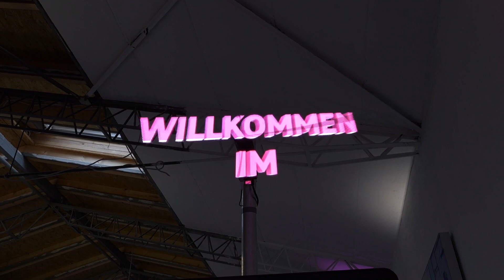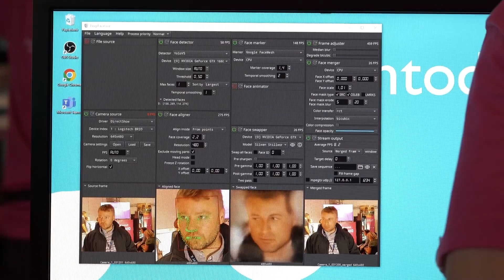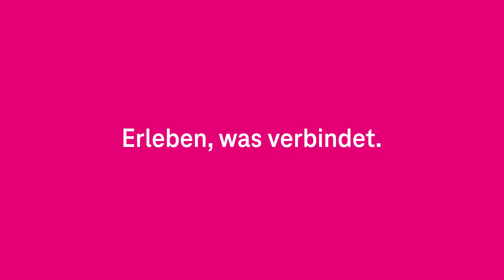Ganzheitliche, digitale Konzepte und Standards für Schulen.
Im Brandhouse Digitale Bildung 2022 konnten Besucher die Dimensionen der digitalen Bildung der Deutschen Telekom erleben. Wir haben das breiteste Portfolio und Ökosystem führender Lösungspartner. Die Telekom begleitet kompetent auf dem gesamten Weg von der Idee bis zur nachhaltigen Umsetzung und selbstverständlich tragen wir gesellschaftliche Verantwortung und engagieren uns mit Herzblut für die Bildung in Deutschland. Unser Fokusprodukt Magenta Classroom von der Telekom bietet ein übergreifendes Service-Konzept, das mit deutschlandweiten Standards und einem modularen Portfolio digitales Unterrichten reibungslos möglich macht.Wir als Telekom unterstützen Sie! Mehr erfahren Sie über digitale Lösungen für Schulen über